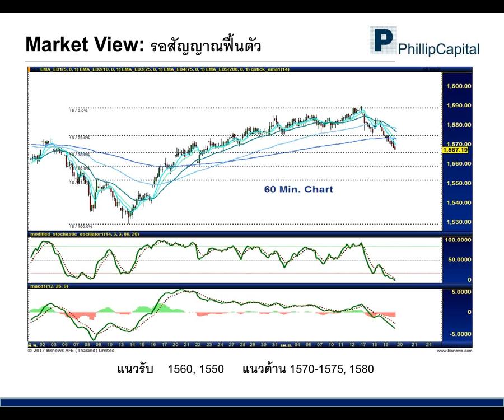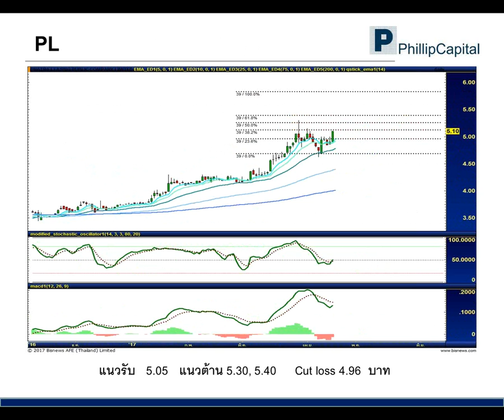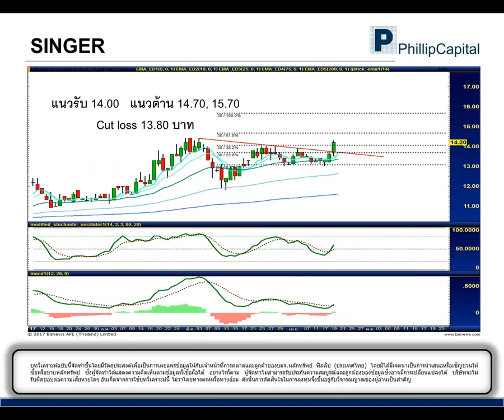เจาะกราฟจับจุดเทรด (20 เมษายน 2560):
MC, PL, SINGER รับฟังคำแนะนำของนักวิเคราะห์ บล.ฟิลลิป ได้ที่นี่ทุกเช้าค่ะ หากมีข้อสงสัย ต้องการคำแนะนำติดต่อ บล.ฟิลลิป ที่ หรือ 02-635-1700 #486